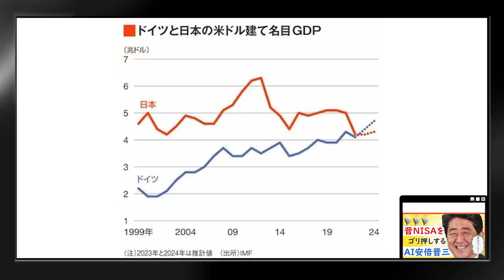GDPでドイツに負けてキレ散らかすAI晋さん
わたくしが責任を取ればいいというものではない